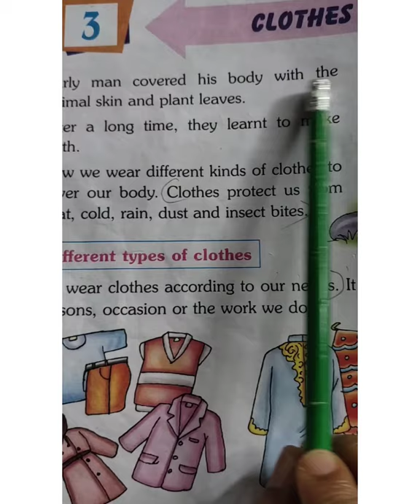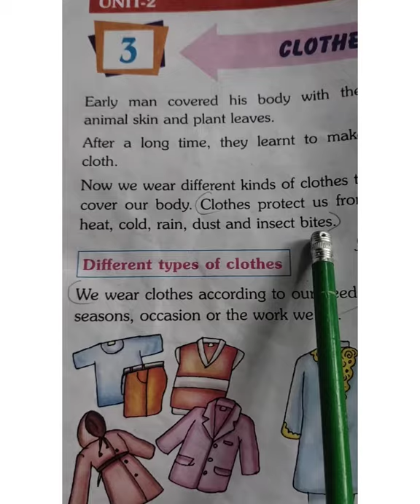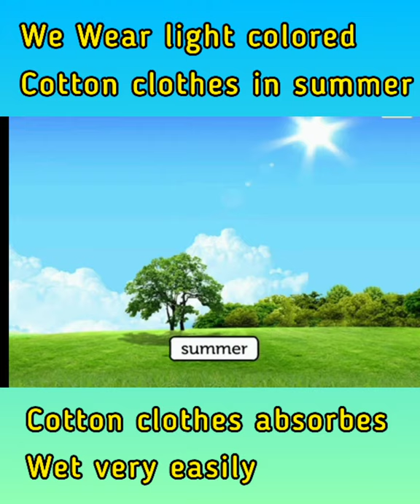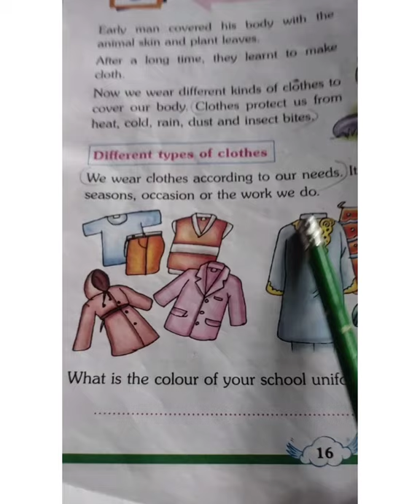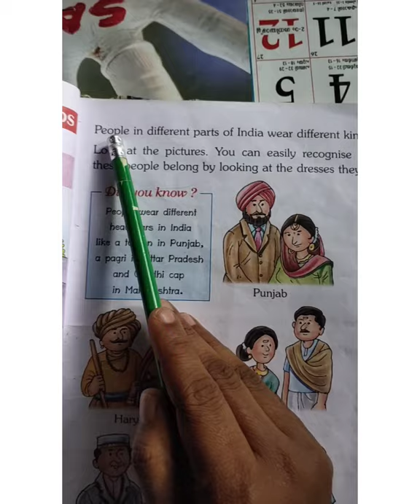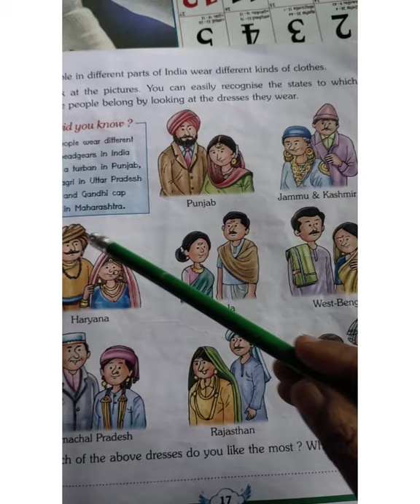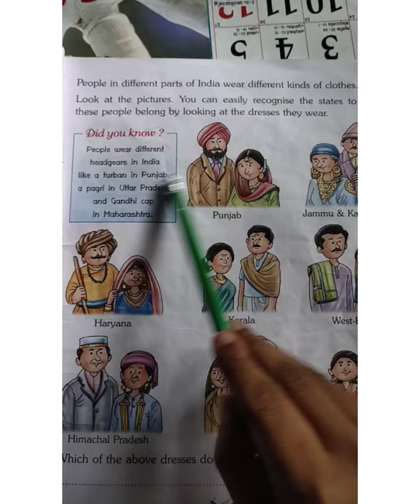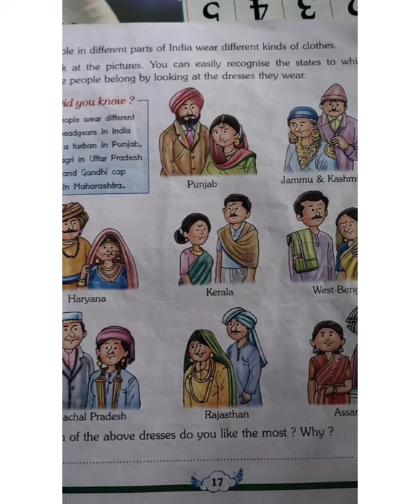CLOTHES WE WEAR# CHAPTER 3 # CLASS 2# E V S#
CLASS 2 # EVS# CHAPTER 3#CLOTHES WE WEAR#